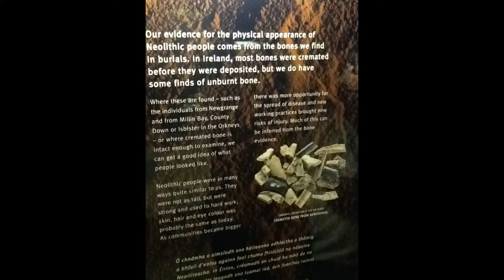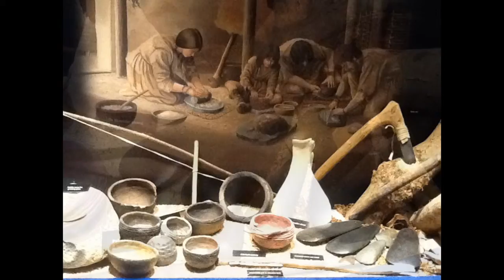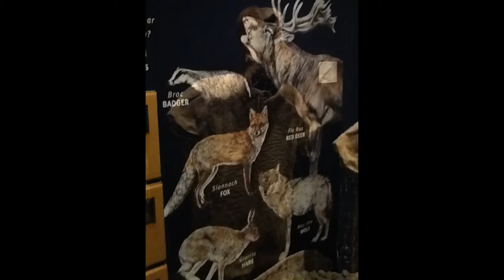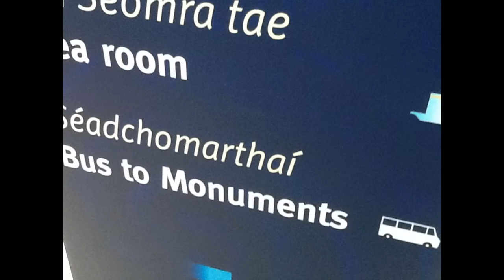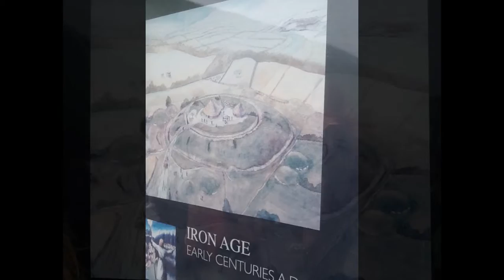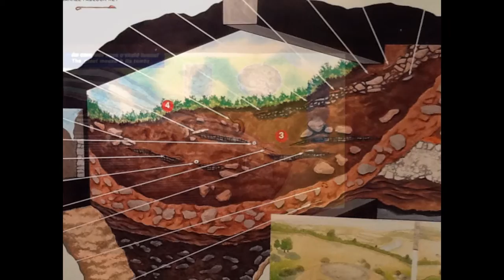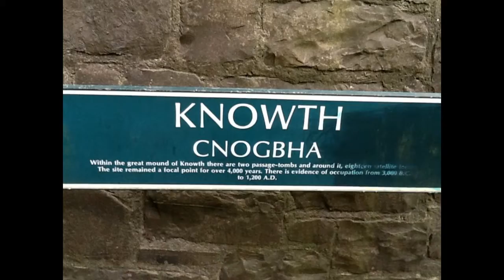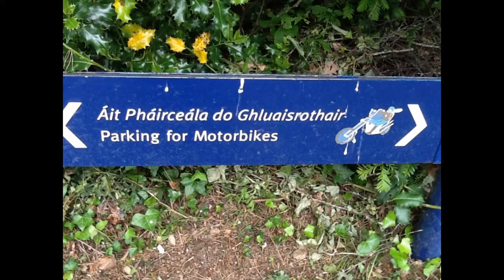Goldwing Unsersbande - les photos de Newgrange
Super site à voir.. ils sont trois sites réunis... on y va en Bus. Faut faire un choix je crois